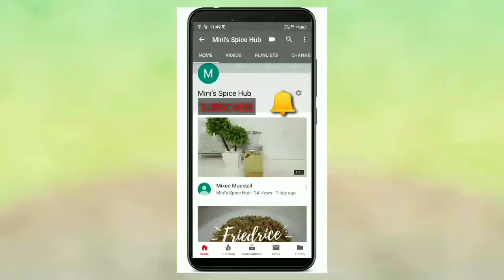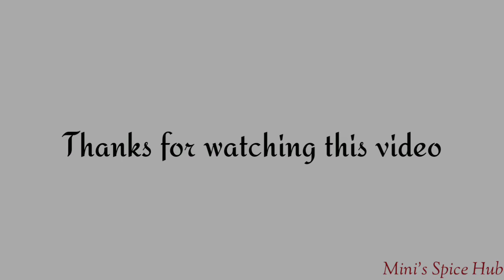Dragon Chicken Recipe